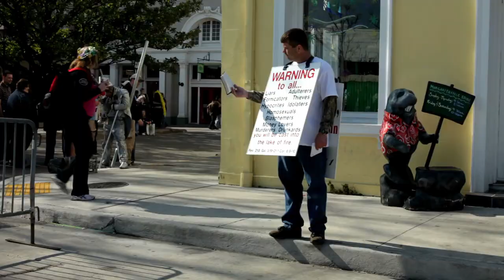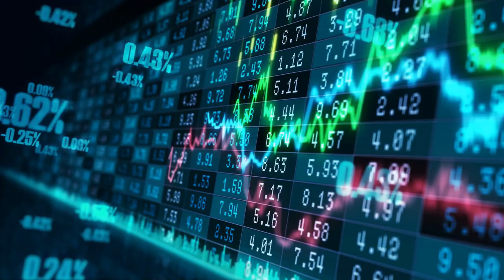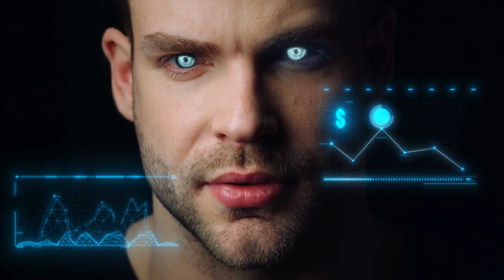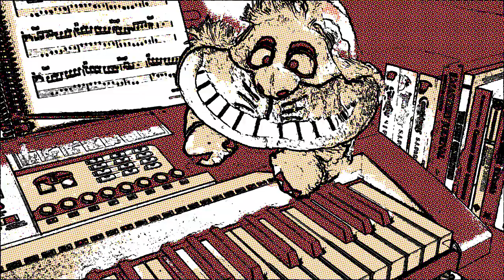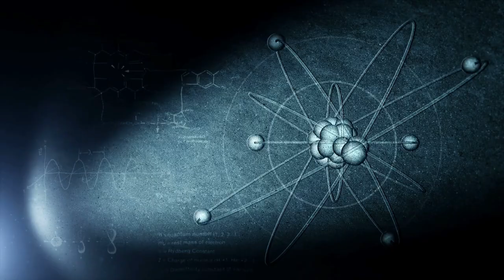Why is philosophy important?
And more interestingly...

Why is a philosophy of memory important?

It seems to me that it's been a good long while since anyone has gone deep into the topic, so let's start on some admittedly general terms.

The important of philosophy simply can't be undervalued, provided that you realize you're always doing it and learn how to sharpen the ways you're doing it.

Why study philosophy?

1. To live a better life

2. To analyze and assess information more intelligently.

3. Enjoyment

4. To bring order to your life

... and there are many other reasons beyond this we're discussing in today's video.

So if you're ever wondered about the purpose of philosophy, I hope you enjoy and pick up some of the books I've mentioned.

And if you need help getting into the abstract thinking philosophy entails, watch this video next:

Thanks as ever for supporting this channel with your likes, shares and comments.

Talk soon!